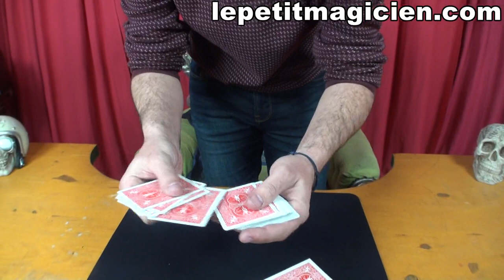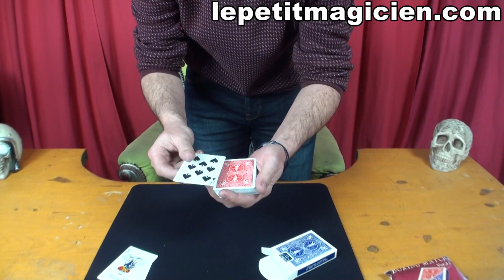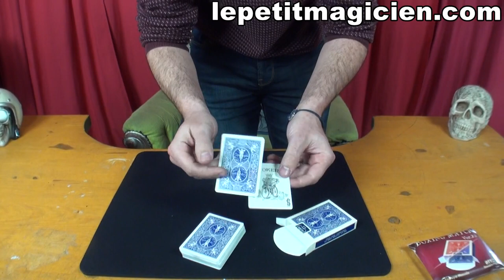Rewiew Boxing Match 2.0 Masuda - lepetitmagicien.com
Boxing Match 2.0 - Katsuya Masuda
L'un des spectateurs choisit une carte dans un Jeu rouge. la carte choisie et mise dans l'étui. Le magicien frappe l'étui sur la table. En une seconde, la couleur du dos de la carte et du boîtier changent. Oui vous avez bien lu, la boite est maintenant bleu. Puis c'est au tour du jeu de changer de couleur ainsi que les deux jokers